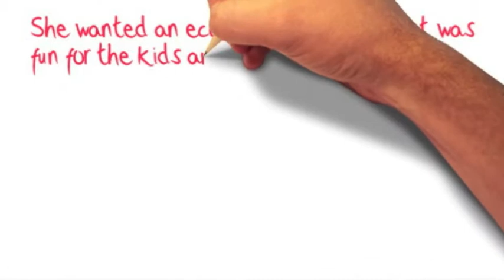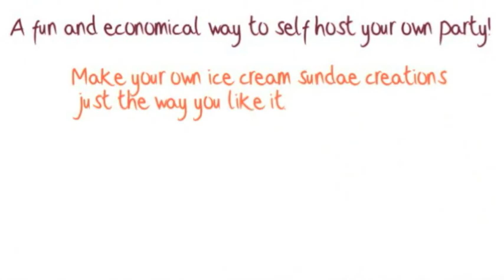The Ice Cream Party Box - by Gofer Ice Cream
The Ice Cream Party Box! .A complete party-in-a-box!

Rent your Party Box today!
The best take-home complete party in a box solution for your party needs!

Everything for a perfect party is included... ice cream, hot fudge, whipped cream, toppings, cups, spoons... we even throw in the napkins!

A fun and economical way to self host your own party!
Make your own ice cream sundae creations just the way you like it.

Once you open the Box and the party is on!